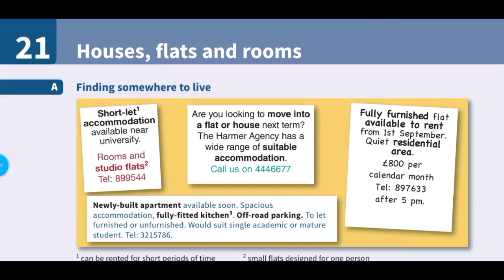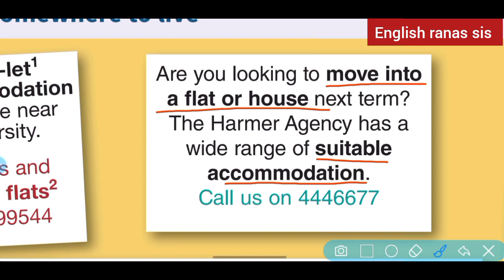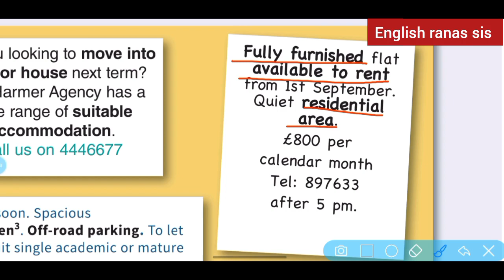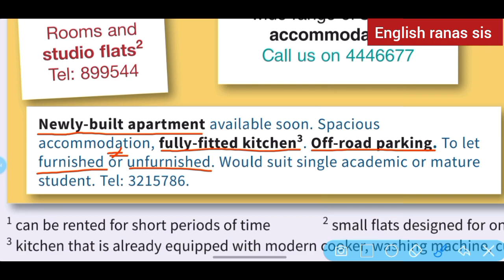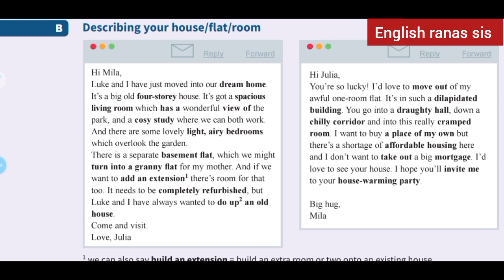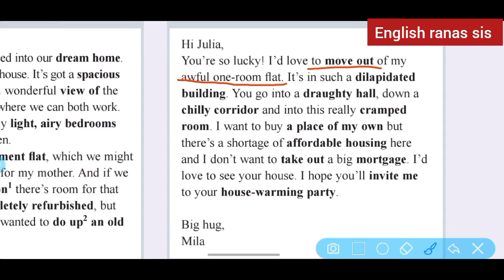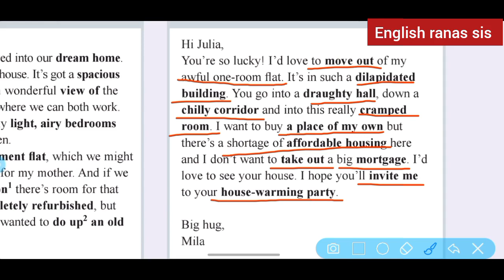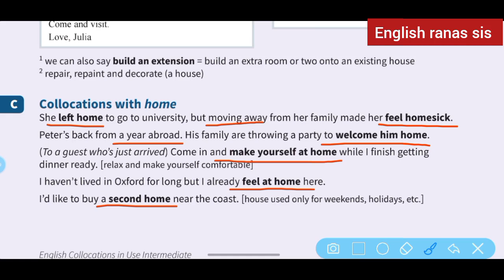آموزش زبان انگلیسی گام به گام: درس ۲۱ | Collocations in Use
جملات کاربردی انگلیسی در زندگی روزمره
جملات اساسی انگلیسی
جملات ضروری انگلیسی روزمره
پرکاربردترین جملات روزمره انگلیسی
جملات کاربردی انگلیسی
عبارات انگلیسی
جملات کاربردی انگلیسی با ترجمه و تلفظ
جمله بندی انگلیسی
انگلیسی در خانه
انگلیسی در خواب
یادگیری سریع
آموزش مکالمه مبتدی زبان انگلیسی